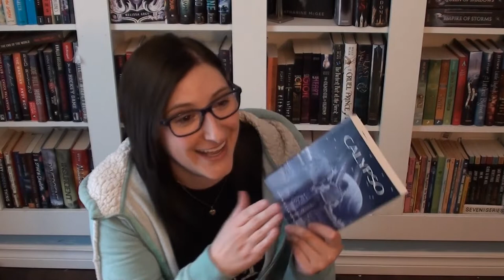Reviewing my own Books?? || CALYPSO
In case you're confused about why an author is reviewing her own book like a weird person, let me explain:
I sort of wanted to talk about all my books I've published so far and how I think I've grown as a writer. I wanted to talk about some of the flaws in my earlier books, but I wanted a fun and light way to do it. I thought that reviewing my own books as if I'm some random reader would be fun, so that's what I did!

My newest book, SAVING MASON, is out now!! Watch this video because I tell you what it's about and whatnot